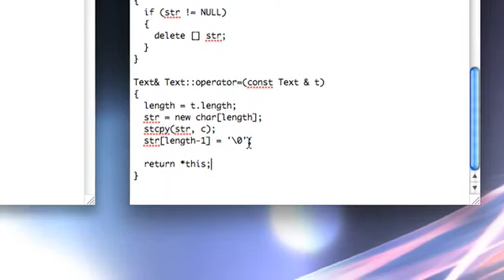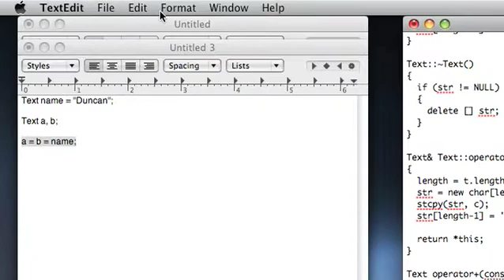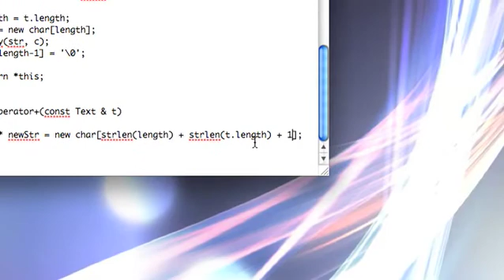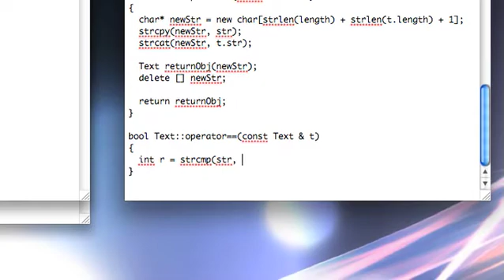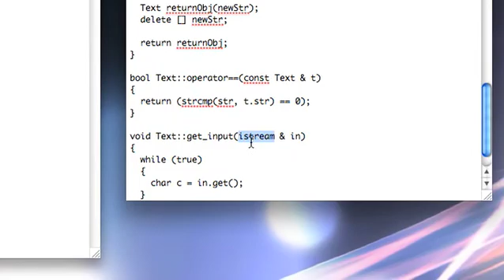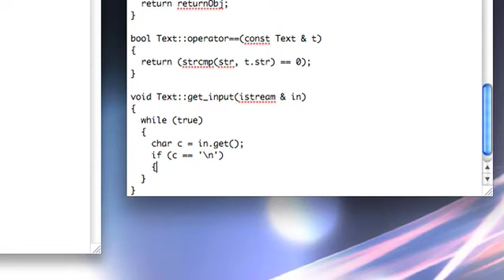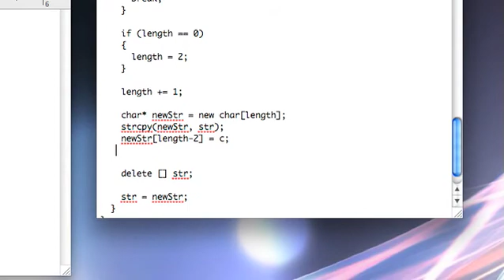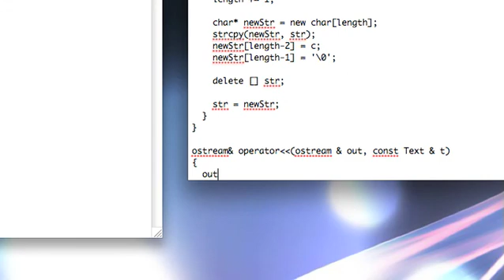C++ Basic Skills: Lesson 25 "Our Text Class" (part 2 of 3)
Remember forever ago when I said we'd eventually make an elegant class to handle dynamically allocated character arrays? Well, here it is.